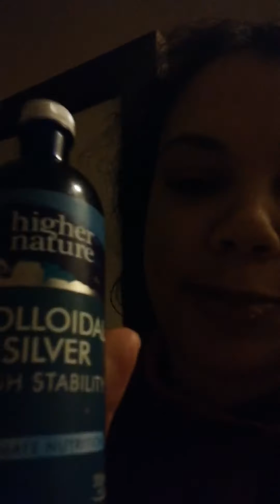How God lead me and protect me from virus.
This is personal share, the info I tell is something that have research yourslef.